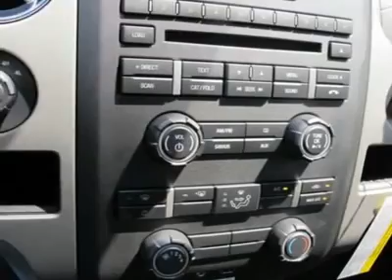2012 FORD F-150 Cleveland, GA T45856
2012 FORD F-150 Cleveland, GA
Stock# T45856

  Want to know what capability in a full-size pickup truck is all about? Read on. The Ford F-150 can haul more cargo and tow a heavier trailer than any of its competitors.* And F-150 has a fully boxed frame that's the strongest in its class.* Engineered and tested to withstand more punishment than your most difficult tasks can subject it to, the F-150 is Built Ford Tough� to come through with the dependability you expect in this full-size pickup. And this, at the end of the day, is what capability is all about.